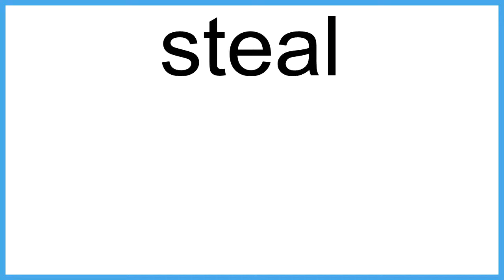steal The New English Dictionary meaning | Vocabulary for Kids | Children's Dictionary